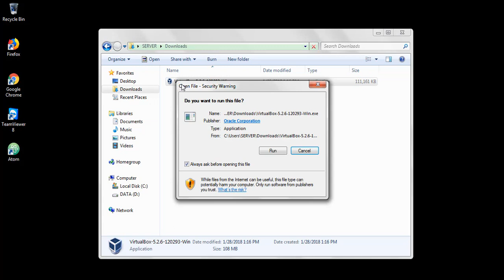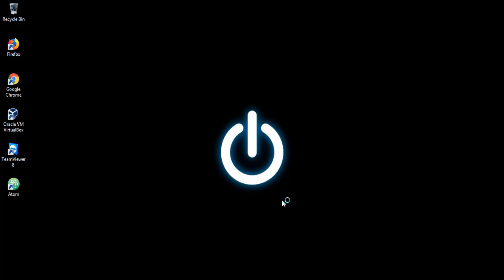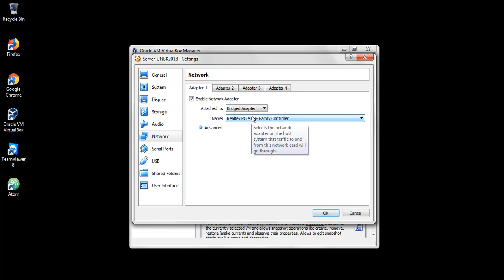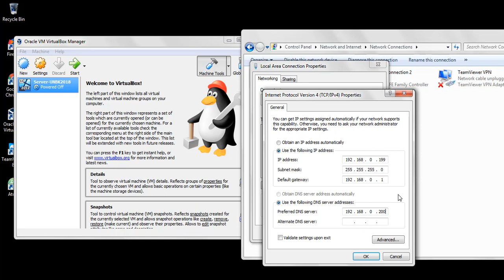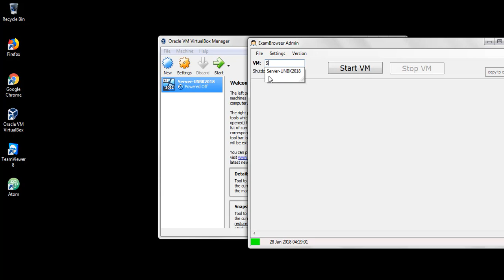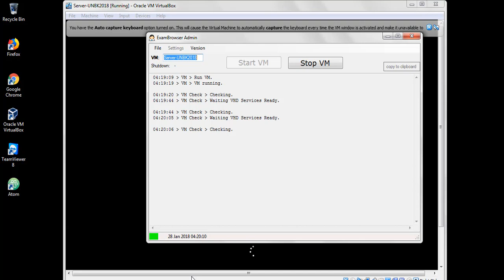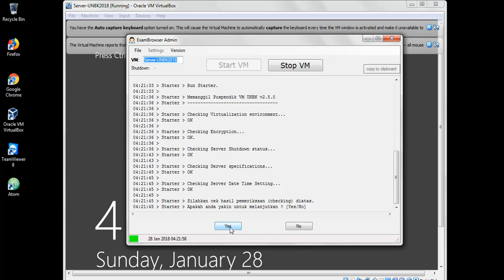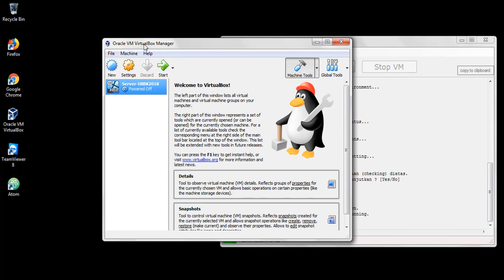SETTING SERVER UNBK 2018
Asssalamu’alaikum. Berikut video demonstrasi cara setting server UNBK.